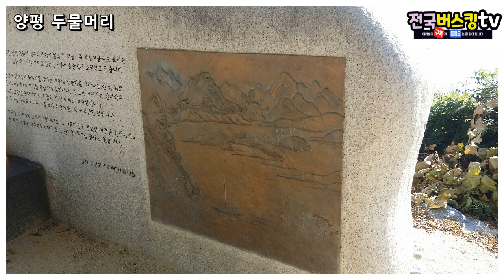경기도양평여행 가볼만한곳 양평 두물머리 남한강의 아름다움을 만끽할수있는곳